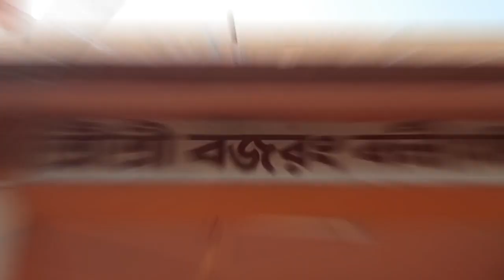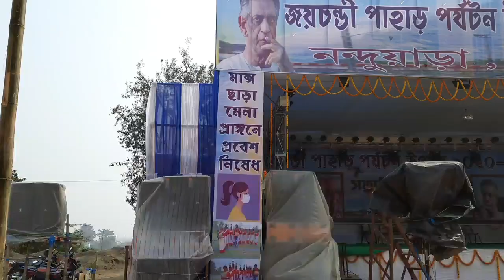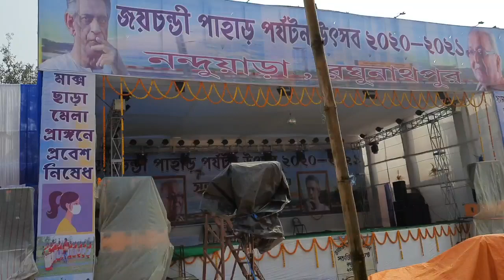Joy Chandi Pahar !! Purulia Raghunathpur !! Adra !! Sumit Official Vlog King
हमारे Channel के Status को YouTube में Re-Upload करना और Local TV Channel में बिना अनुमति के Upload करना गैरकानूनी है | अतः आप से अनुरोध है की ऐसा न करे वरना आप के
Channel पर Stkrike दे दिया जायेगा, जानकारी के लिए सम्पर्क करे !

हमारे YouTube Channel के लिंक:-

Admin- Sumit Official Vlog King